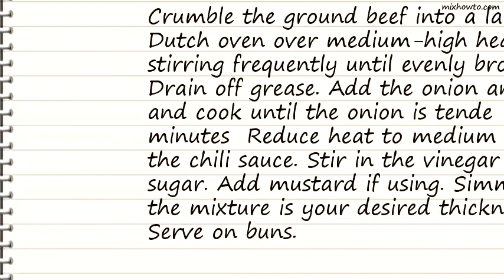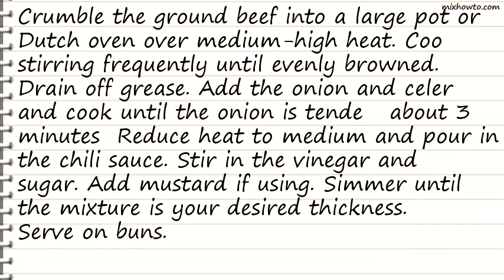Recipe Super Easy Sloppy Joes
INGREDIENTS:
●3 pounds ground beef
●1 cup chopped yellow onion
●1 cup finely chopped celery
●1 (12 ounce) bottle tomato-based chili sauce
●1 teaspoon prepared yellow mustard